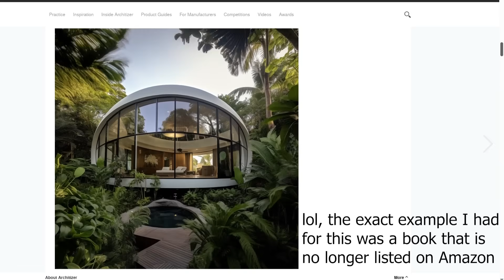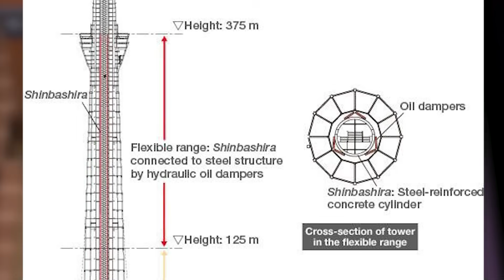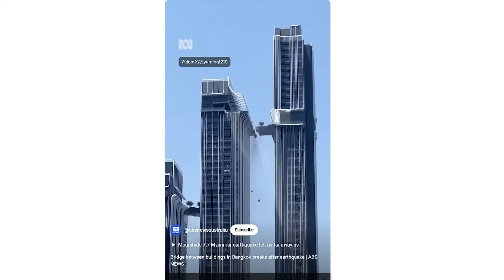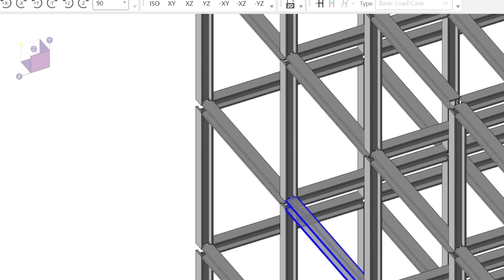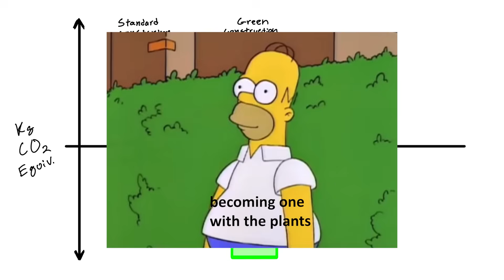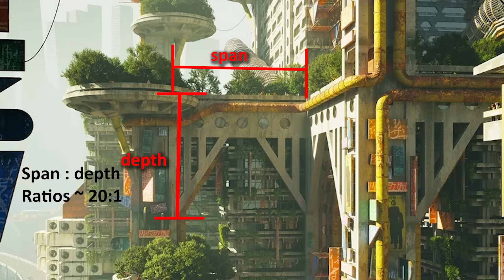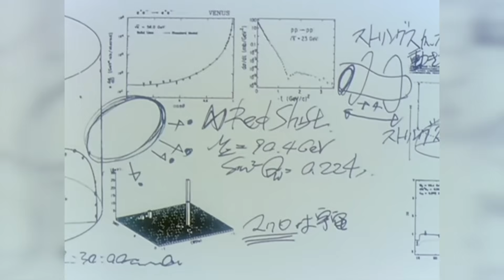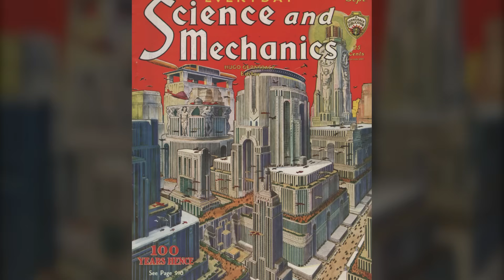Structural Engineer takes on IMAGINARY Architecture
This video walks through a handful of works of art from the popular subreddits related to imaginary architecture and cities from the perspective of a structural engineer, considering what design possibilities are available in each of the examples.

Time stamps
Intro 0:00
First 0:41
Second 4:31
Third 8:33

On Structures is a youtube channel with a structural engineers take on anime/media and the built environment artists made! Let’s look at how they’ve described it, and how we can make sense of it.

CONNECT!
Please direct all inquiries through the email listed above.

I don't own many of the visuals presented, if you would like to make a claim, please let me know.

Music from WIT, Zack Golden, GameChops & others